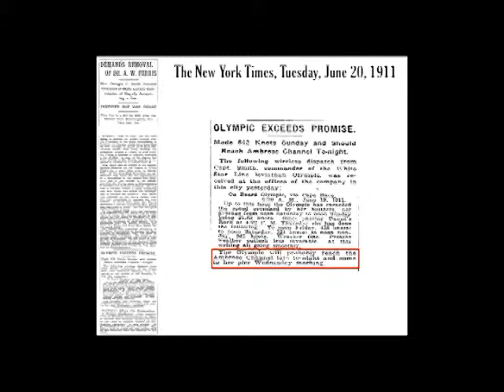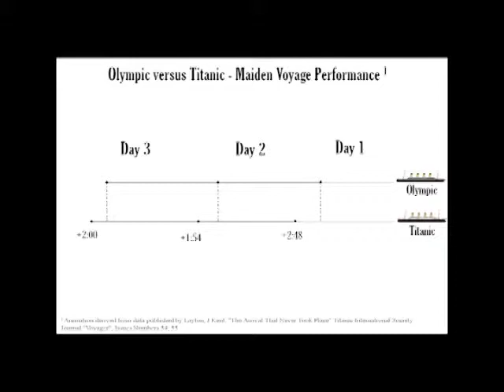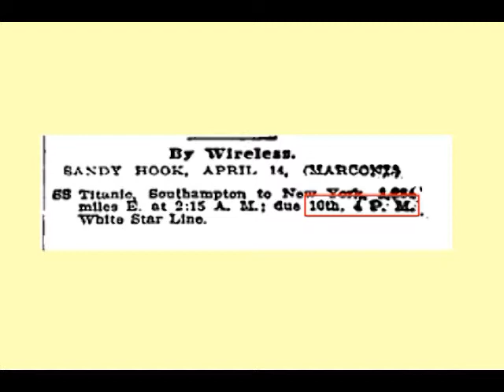9 - Under-Promise Over-Deliver